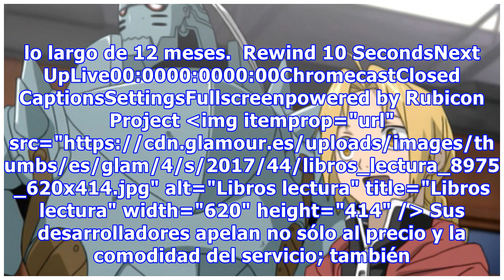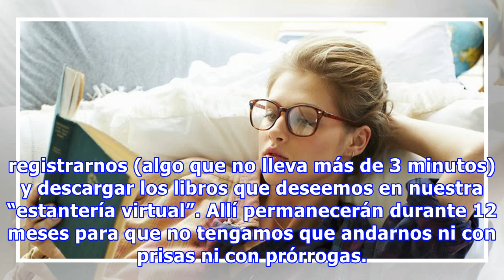Adiós bibliotecas: llega el Netflix de los libros